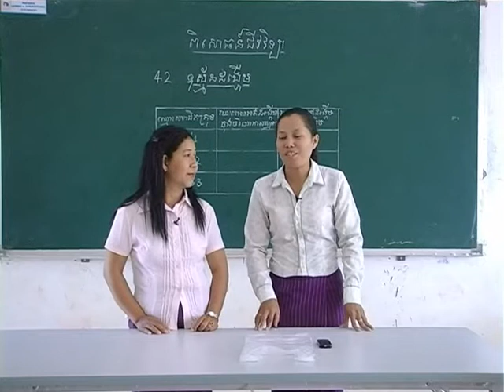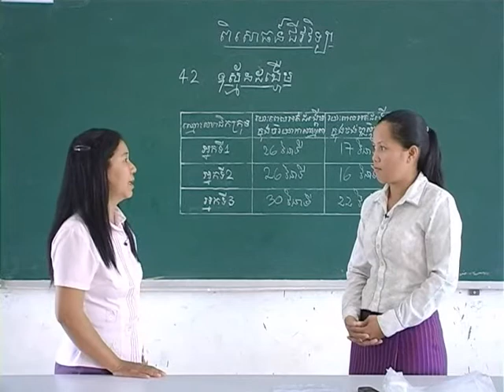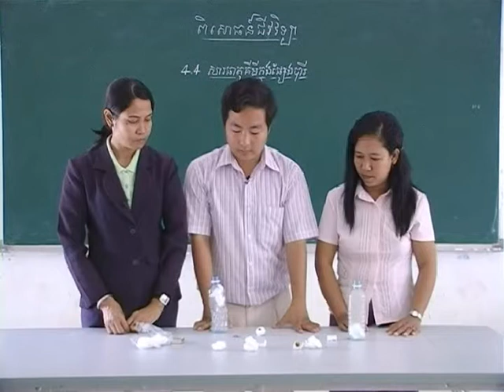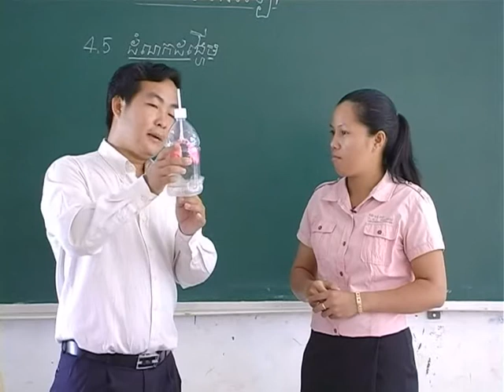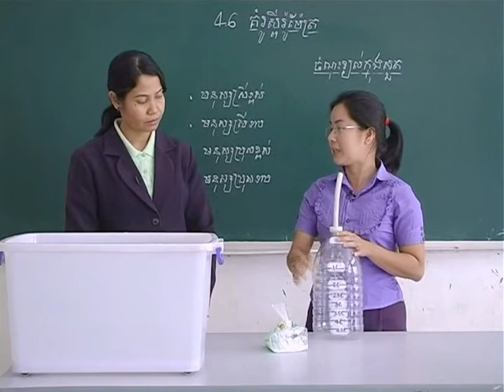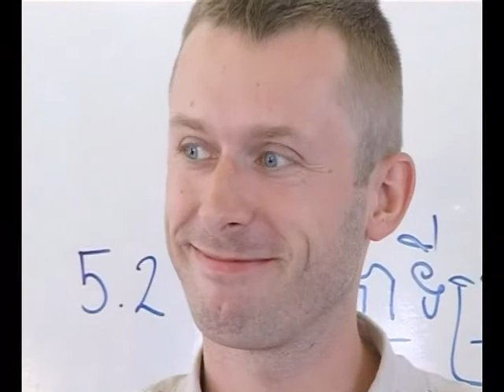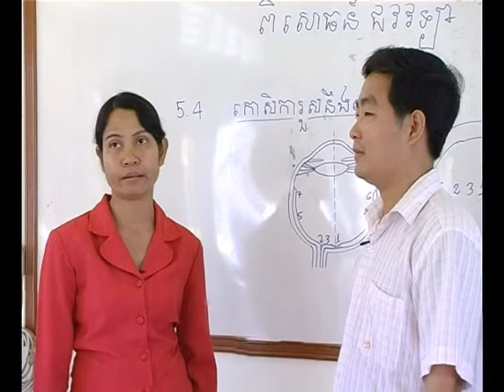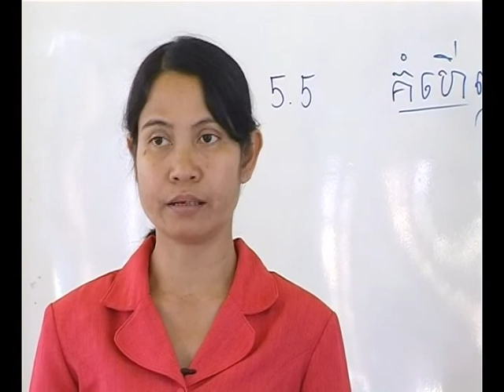វីដេអូ​ពិសោធន៍​ជីវវិទ្យា ផ្នែក​ទី ៤ ២ ដល់ ផ្នែក​ទី ៥ ៧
ឯកសារពិសោធន៍នេះផ្តល់ដល់លោកគ្រូ អ្នកគ្រូវិទ្យាសាស្ត្រ ជាពិសេសមុខវិជ្ជាជីវវិទ្យានូវ
ឯកសារប្រតិបត្តិដែលមានសារៈប្រយោជន៍សម្រាប់­ជម្រុញការបង្រៀនរបស់ខ្លួន។
ជាទូទៅ ចំណាប់អារម្មណ៍នៅកម្រិតមធ្យមសិក្សាលើមុខវី­ជ្ជាជីវវិទ្យា និងមុខវិជ្ជាវិទ្យាសាស្ត្រច្រើន
តែធ្លាក់ចុះ។ យើងគិតថាដោយសារតែគ្រូមិនបានជម្រុញសិស្សឱ្យ­មានចំណាប់អារម្មណ៍គ្រប់គ្រាន់។
ដូច្នេះក្នុងឯកសារនេះយើងបានចងក្រងពិសោធន៍ជ­ីវវិទ្យាចំនួន40 ដែលយើងជឿជាក់ថាវានឹងផ្តល់
នូវវិធីសាស្ត្រនិងជម្រុញឱ្យមានបិរយាកាសសប្­បាយរីករាយក្នុងការក្រេបជញ្ជក់ខ្លឹមសារនានា­ក្នុង
មេរៀនជីវវិទ្យា។ ក្នុងពិសោធន៍នីមួយៗមានបញ្ចូលទាំងសន្និដ្ឋា­ន និងការបកស្រាយពន្យល់ពីបាតុភូតនៃការ
ពិសោធន៍។
វីដេអូ​ពិសោធន៍​ក្នុង​ផ្នែក​នេះ រួម​មាន ៖
ផ្នែកទី4: ដំណកដង្ហើម
ផ្នែកទី5: ចក្ខុវិញ្ញាណ